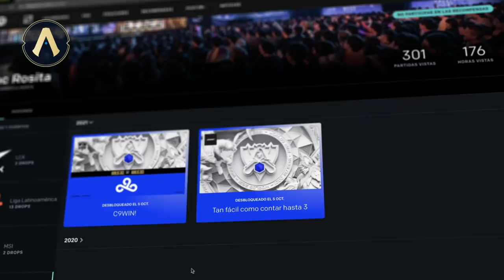Actualizando LoL 11.22: ¿Estás listo para Arcane? | League of Legends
¡El hype está al tope con la llegada de Arcane! Y con la versión 11.22 no solo llegan ajustes a la jugabilidad, sino también una buena dosis de contenido nuevo. Por si fuera poco, todos los detalles sobre las semifinales que estuvieron cardiacas y los dos equipos que se enfrentarán por la Copa del Invocador en la gran final de Worlds2021. Cerramos con el explosivo arte de nuestra querida comunidad y mucho más. ¡No pierdas detalle y sigue a Kalipso en Actualizando!

Salta a tu tema favorito:
JUGABILIDAD
FORTALECIMIENTOS
00:52 Kalista
01:16 Varus
01:33 Riven
01:50 Akali
02:12 Kayn

DEBILITACIONES
02:28 Graves
02:52 Maokai
03:09 Yuumi
03:28 Kha’Zix

AJUSTES
03:47 Qiyana

OBJETOS
04:04 Bebedor de Sangre

VIDEO RECOMENDADO
04:27 ¡No te pierdas TácticasDeLaGrieta!

ARCANE
05:13 Fecha y hora de estreno
05:30 ¡Mira el tráiler oficial!
05:40 ¡Escucha el Tema oficial de Arcane!

CONTENIDO NUEVO
06:08 Vi Arcane
06:44 Jayce Arcane
07:40 Blitzcrank Victorioso

COMUNIDAD
08:51 Fan Art

ESPORTS
10:13 ¡Gran final de Worlds2021!
10:31 Semifinales
11:26 Fecha y horario de la final de Worlds
11:30 Drops y Recompensas